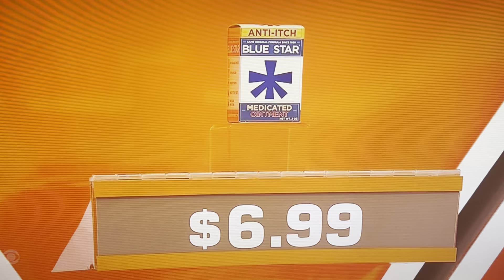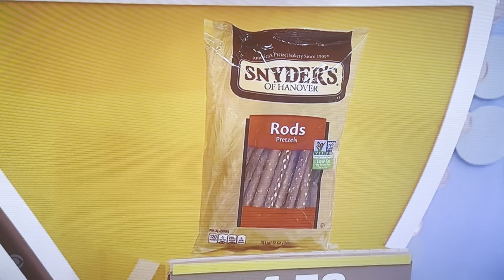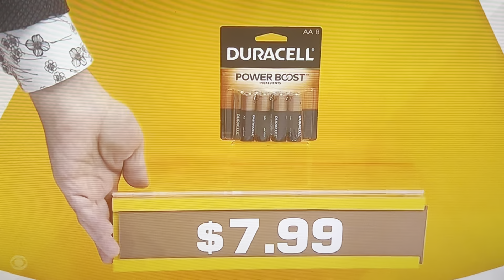The Price is Right - Now Or Then - 6/7/2024